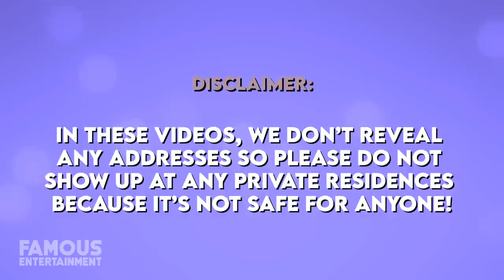Mr. T | House Tour | His Luxurious Multimillion Illinois Estate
Mr. T who is best known as the superstar wrestler, who achieved worldwide success as an actor has snagged some pretty luxurious real estate including a Lake Forest mansion in Illinois he listed in 2017. Fun fact, in the late ’80s, Mr. T chopped down over 100 mature trees on his estate…with a chainsaw. The New York Times infamously titled “Mr. T's Tree Massacre” later led the town to enact a tree preservation ordinance to prevent developers and homeowners from chopping down trees. The home features over 15,000 square feet and sits on a whopping eight-acre lot, in addition, the home boasts nine bedrooms and ten bathrooms with an abundance of luxe features. We pity the fool who wouldn’t buy this house. Ladies and gentlemen, this is a house tour you do not want to miss!